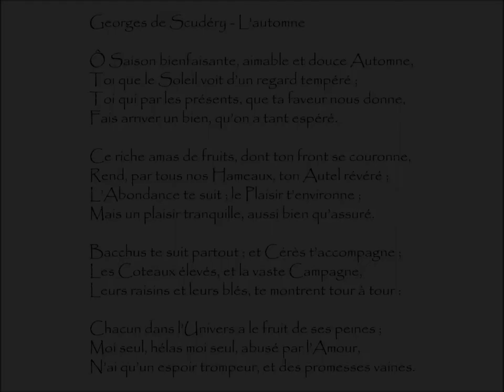Scudéry (Georges de) : L'AUTOMNE - Ô Saison bienfaisante, aimable et douce Automne,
L'automne | Poème écrit par Georges de SCUDÉRY (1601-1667)